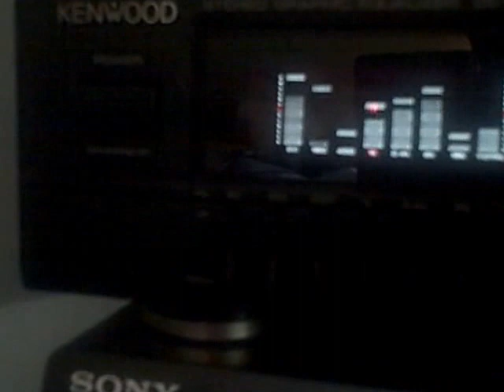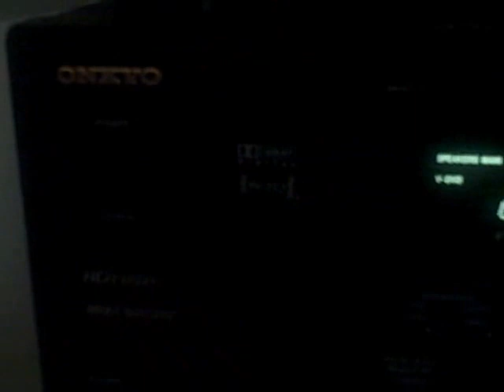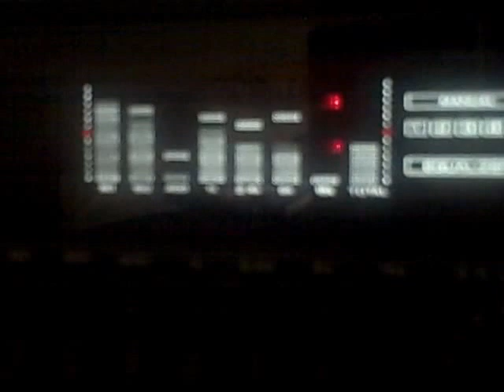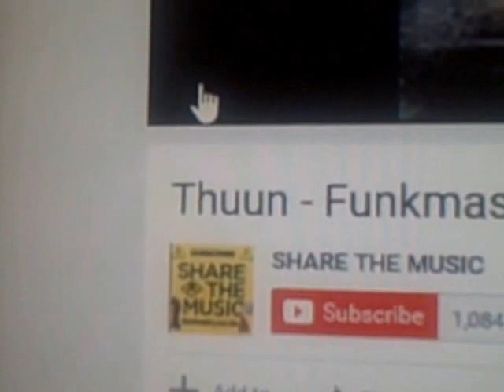HIGH DEFINITION - VIP NIGHT CLUB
HIGH DEFINITION - VIP HD AUDIO SYSTEM:

HIGH DEFINITION AUDIO BY:

1) BOSE(CROSSOVER) - 10DB+

2) KENWOOD(DIGITAL EQ - CROSSOVER) - 20DB+

3) JVC(CD-PLAYER 128K) - QUALITY

4) SONY(MINI-DISC PLAYER 320K) - QUALITY

5) ONKYO(MID'S-HIGH'S AMPLIFYERS 800RMS) - MAX

6) JBL(LOW'S AMPLIFYER 800RMS) - MAX

7) KENWOOD SPEAKERS(SUBWOOFER'S 800RMS) - MAX

8) YAMAH SPEAKERS(MID'S 400 RMS) - MAX

9) CAMBRIDGE SOUNDWORKS SPEAKERS+TWEETERS(MID'S+HIGH'S 400 RMS) - MAX

10) BULLZ AUDIO(BASS CAPICITOR 4,400 WATTS) - 25% BOOST TO 1ohm 650rms AT 1ohm 800rms FINAL(MAX) TO JBL AMP

*TOTAL HD AUDIO AMPAGE 1,600RMS(3,200 WATTS PEAK MAX) THIS IS MY DREAM COME TRUE,

"VIP DISCOTECH BEDROOM SYSTEM"...